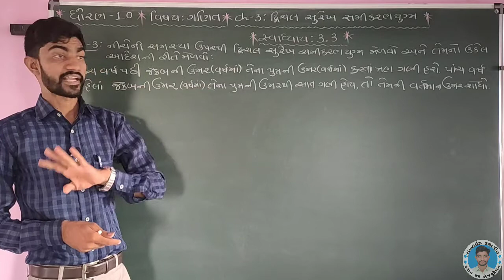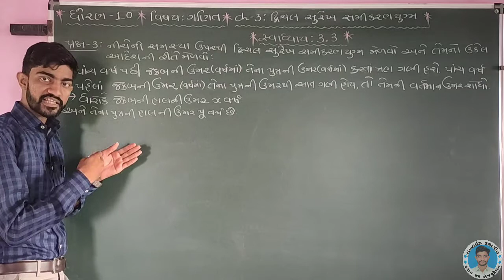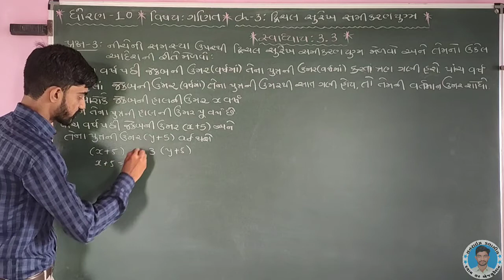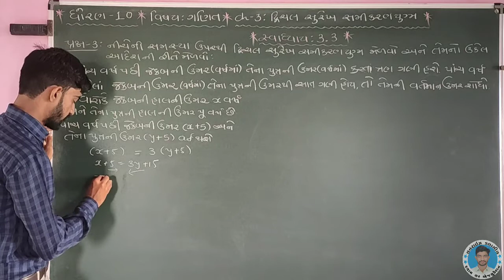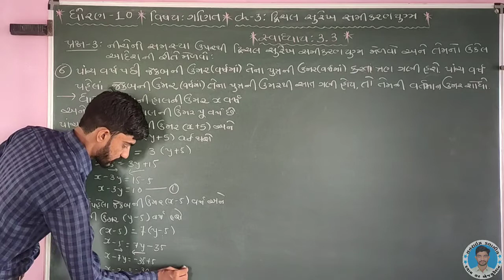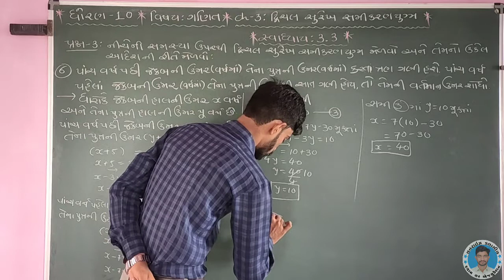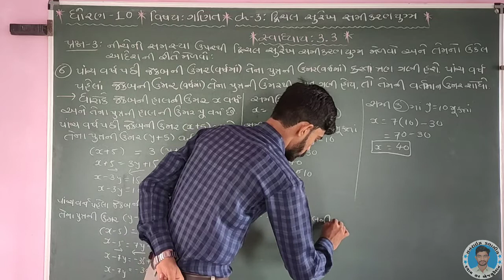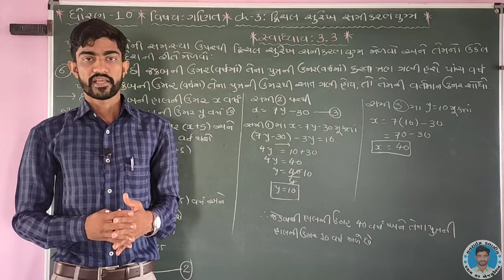MATHS STD:10 CH-3 દ્વિચલ સુરેખ સમીકરણયુગ્મ Ex:3.3 Q- 3(6) in Gujarati by Shyam Sir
ધોરણ- ૧૦: ગણિત ના વીડિઓ